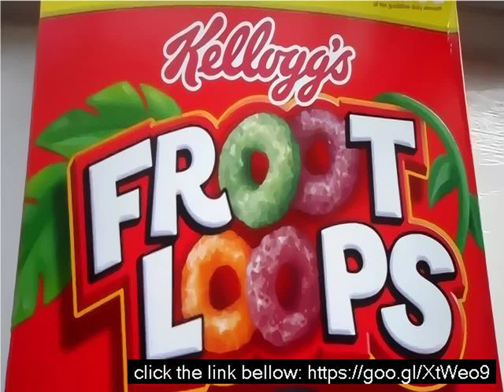Price of fruit loops